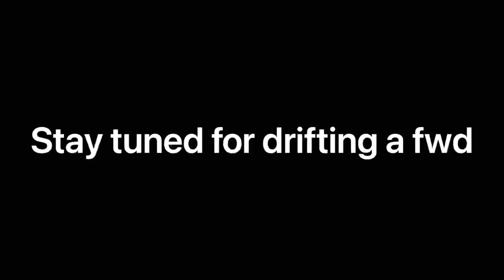Civic Truck Lights Up the Road with Sparks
Throwing sparks in Mexico, lightly off-roading, accidentally rolled it. Fuel line drug through.